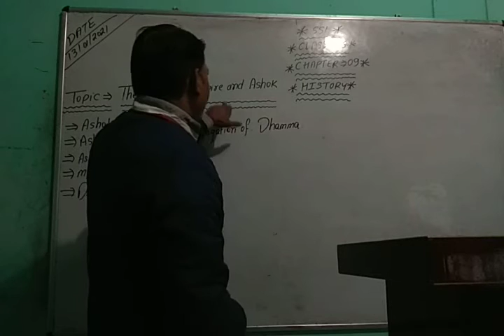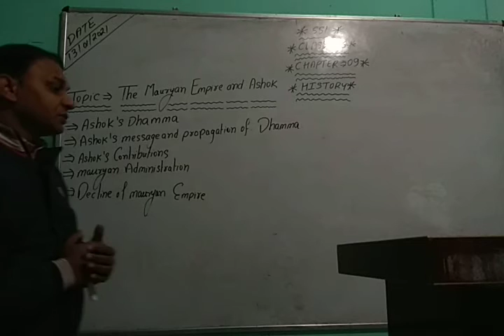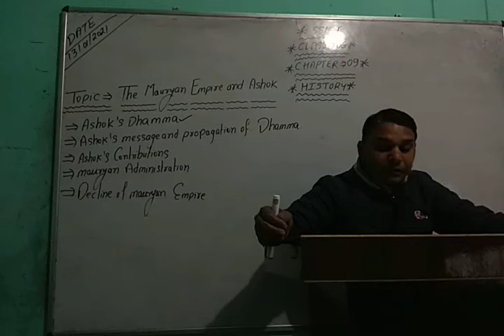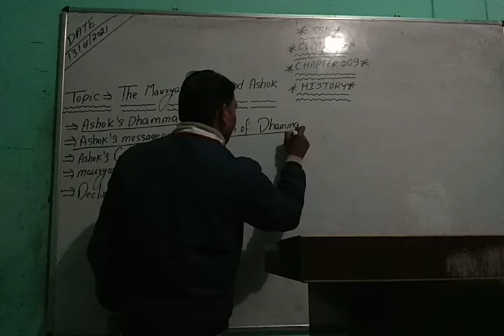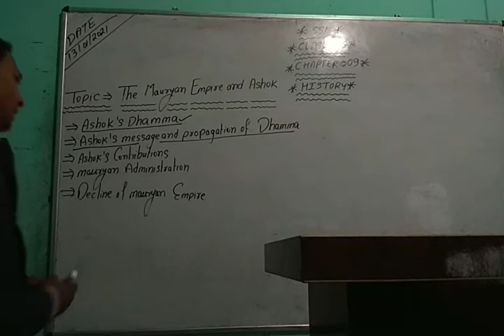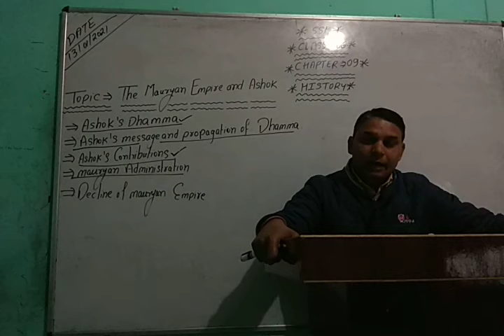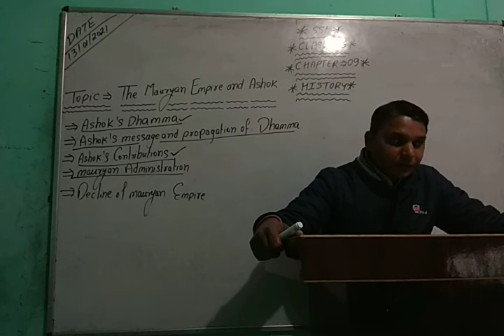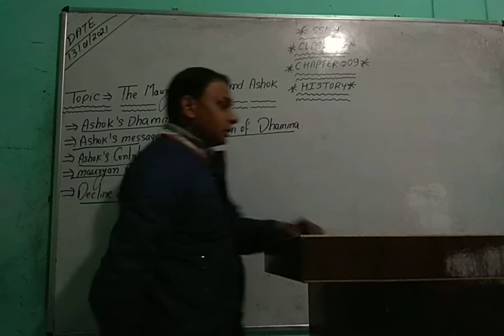6th S St